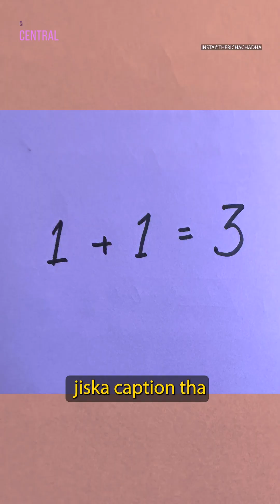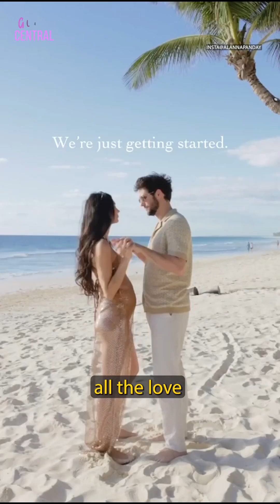Baby coming soon in 2024 | Deepika Ranveer | Yami Aditya | Varun Natasha | Richa Ali | Alanna Ivor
Deepika-Ranveer To Ali-Richa: Bollywood Couples Who Announced Pregnancy In 2024